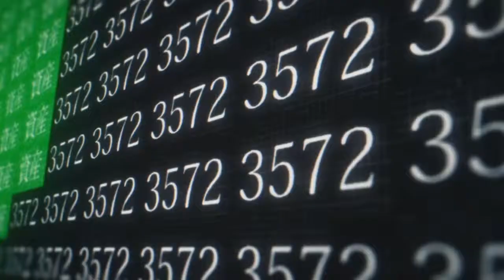AMV ANIME MUSIC VIDEO EPIC ANIME SELECTION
Epic music and epic anime's come together to make an epic video that is AMAZING! Blog it!

Google Contay The Hero

Epic AMV Animated Music Video

Anime
AMV
Music
New
Epic
Naruto
Goku
DBZ
Full Metal
Rock Music